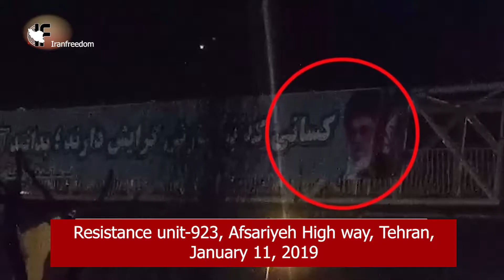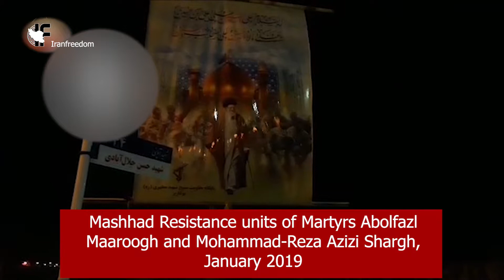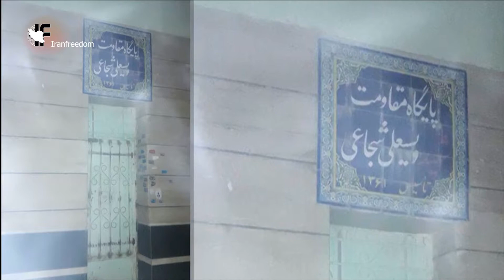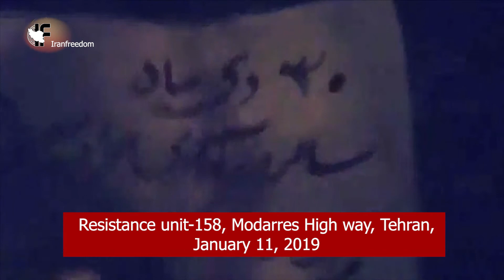Expressing the popular profound disgust of the Velayat e faqih regime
The pictures of Khamenei and the stations of the Basij paramilitia in the fire of the
resistance units, in the cities of Mashhad, Tehran, Khorram Abad, Saqez, Zahedan,
Shiraz and East Azarbaijan Province
We felicitate the anniversary of the political prisoners’ freedom from the
treacherous Shah’s prisons on January 20, 1979.